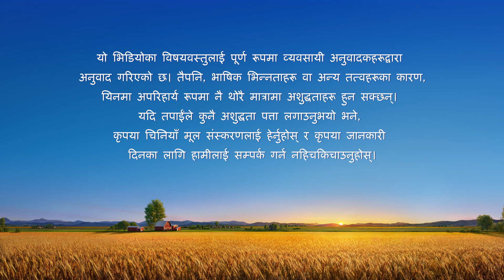परमेश्‍वरका दैनिक वचनहरू: जीवनमा प्रवेश | अंश ५५९